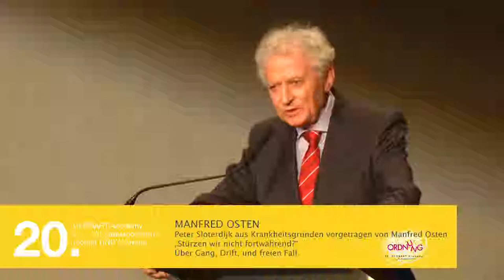MANFRED OSTEN - „Stürzen wir nicht fortwährend?“ Über Gang, Drift, und freien Fall.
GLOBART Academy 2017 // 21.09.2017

Peter SLOTERDIJK, aus Krankheitsgründen vorgetragen von Manfred OSTEN

Philosoph, Kulturwissenschaftler und Buchautor. Von 1968 bis 1974 Studium der Philosophie, Germanistik und Geschichte in München. 1976 Promotion in Hamburg mit einer Studie zur Philosophie und Geschichte autobiographischer Literatur in der Weimarer Republik. Seit 1980 freier Schriftsteller, Veröffentlichung zahlreicher Arbeiten zu Fragen der Zeitdiagnostik, Kultur- und Religionsphilosophie, Kunsttheorie und Psychologie. Professor für Philosophie und Medientheorie an der Staatlichen Hochschule für Gestaltung Karlsruhe. Von 1993 bis 2008 Leitung des Instituts für Kulturphilosophie an der Akademie der bildenden Künste in Wien. Von 2001 bis 2015 Rektor der Staatlichen HfG in Karlsruhe. Von 2002 bis 2012 gemeinsam mit Rüdiger Safranski Leiter der Sendung „Das Philosophische Quartett“ im ZDF. Gastdozenturen am Bard College, New York, am Collège International de Philosophie, Paris und an der Eidgenössischen Technischen Hochschule, Zürich.

Philosopher, cultural theorist and author. Studied philosophy, German literature and history in Munich from 1968 to 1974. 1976 conferral of a doctorate in Hamburg with a study on the philosophy and history of autobiographical literature in the Weimar Republic. Since 1980 freelance writer, published numerous works on the culture and philosophy of religion, art theory and psychology. Since 1992 professor of philosophy and media theory at the “Staatliche Hochschule für Gestaltung Karlsruhe” (Germany). From 1993 to 2008 Head of Institute for Cultural Philosophy at the Academy of Fine Arts Vienna (Austria). From 2001 to 2015 rector of the “Staatliche Hochschule für Gestaltung Karlsruhe” (Germany). From 2002 till 2012, together with Rüdiger Safranski, director of the TV show “Das Philosophische Quartett” (ZDF). Guest lecturer at the Bard College, New York, the “Collège International de Philosophie”, Paris and the “ETH Zurich”.

Camera/Technics: Phil Moran, Florian Dolzer, Elisabeth Gschwandtner